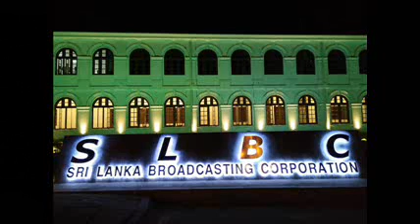Radio Ceylon 04-05-2017~Thursday Morning~01 Bhajan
Happy Listening to all lovers of Radio Ceylon from Ashwani Kumar.
Part 1. Bhajans
1. Toofaan Aur Diya (1956) – Lata – aa … murliya baaje ri jamuna ke teer, murli sunat meri – Vasant Desai (Meera Bai)   आ … मुरलिया बाजे री जमुना के तीर, मुरली सुनत मेरी
2. Shree Krishan Bhakti (1955) – Rafi – jal thal num … o murli waalay jadugar jamuna se nikal kar aa jaa re – Chitragupta (Gopal Singh Nepali)   जल थल नम … ओ मुरली वाले जादुगर जमुना से निकल कर आ जा रे
3. Gokul Ka Chor (1959) – Sudha Malhotra – maiyya mori, mai.n nahi maakhan khaayo – Sudhir Phadke (Madhukar Rajasthani)   मैया मोरी, मैं नही माखन खायो
4. Jeevan Nauka (1952) – Manna Dey & Geeta Roy – maat yashoda ke kehnay say … teray mukhRay me.n tribhuvan dekh – Shankar Rao Vyas (Ramesh Gupta)   मात यशोदा के कहने से … तेरे मुखड़े में त्रिभुवन देख